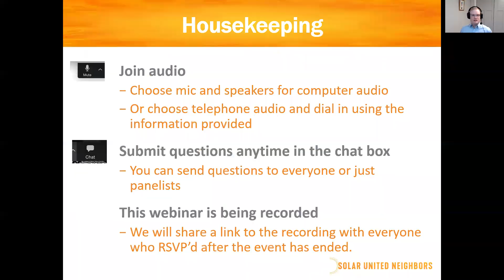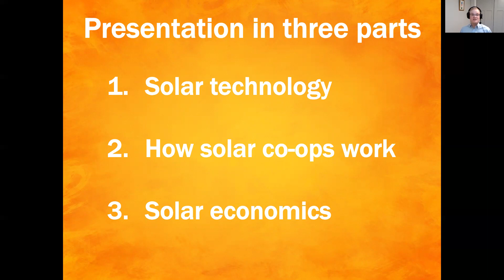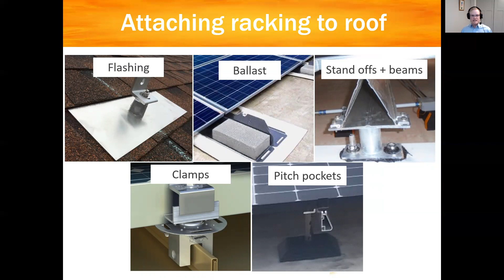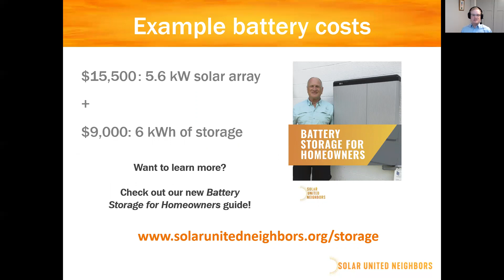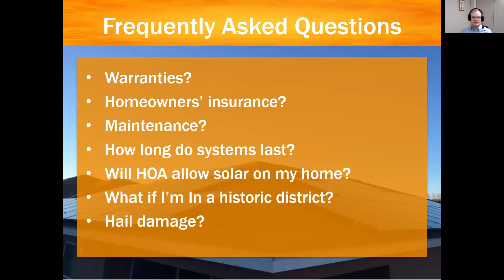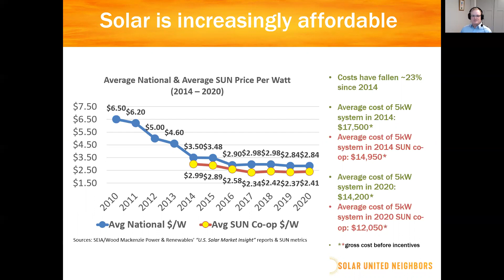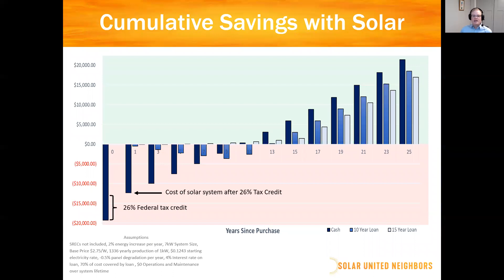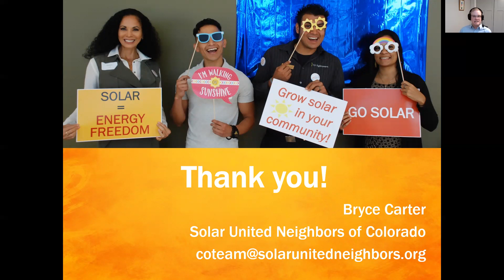Steamboat Business Solar Co-op info session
Learn how the Steamboat Business Solar Co-op can help your business go solar!